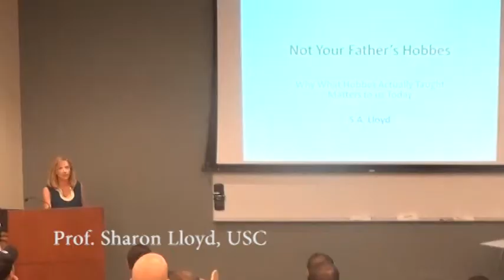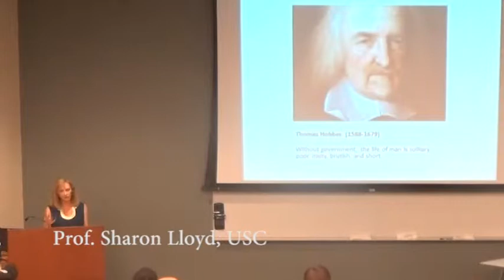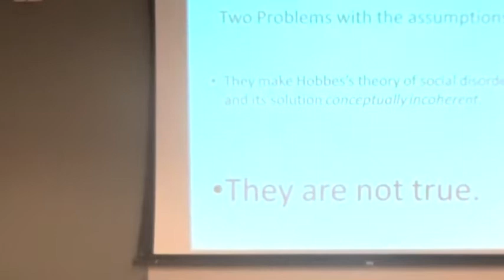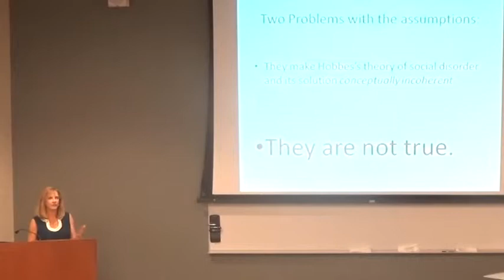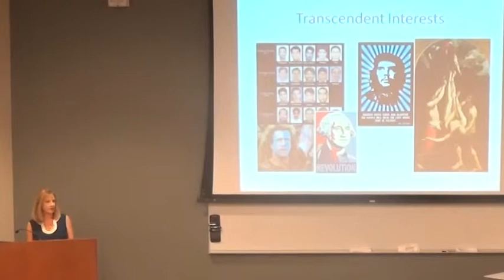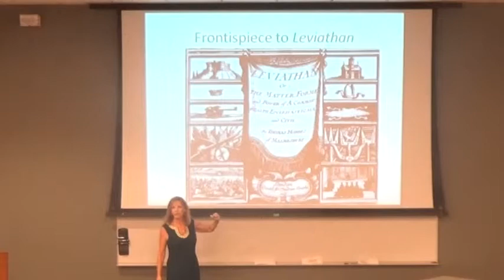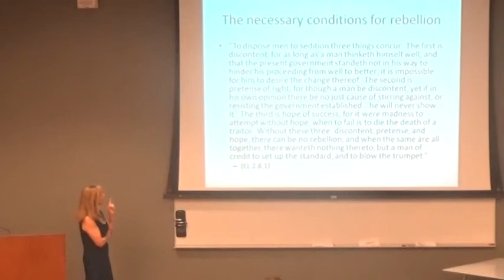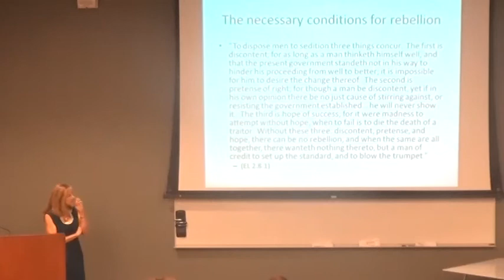Professor Sharon Lloyd lecture excerpt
Title: Not Your Father's Hobbes